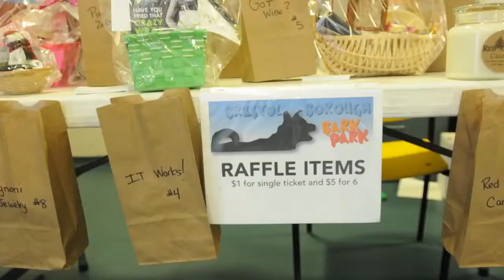Bristol Bark Park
Christa Barlow, president of Bristol Borough Bark Park, a campagin to raise money for a dog park in Bristol Borough, speaks about a fundraiser held Sunday afternoon at Grundy Recreation Center Ice Skating Rink for the park.